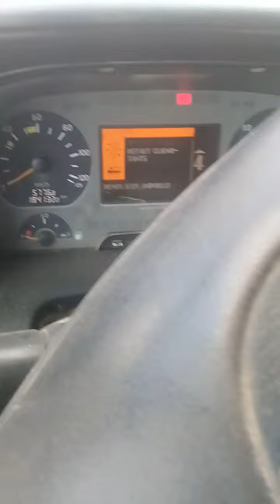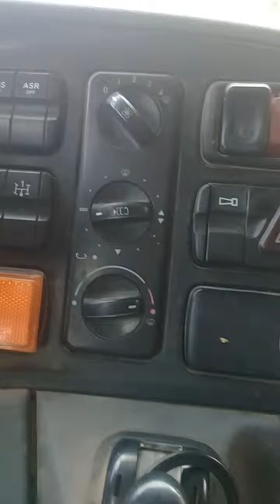تعلم سياقة 8×4 فيتاس ميرسي ديس أطو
لا تنسو الإشتراك في القناة التوصل دائما بالجديد